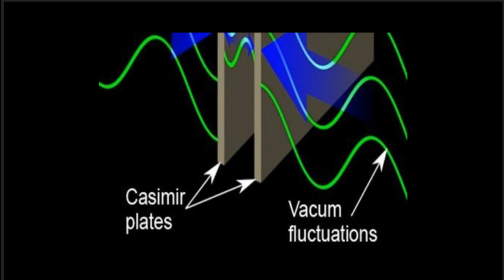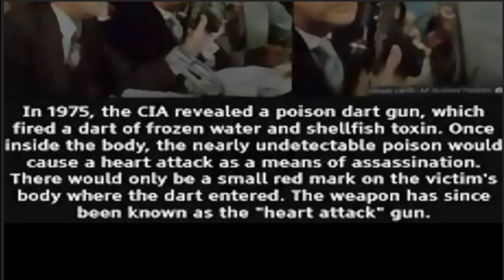Silenced Scientists - Arie De Geus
vacuum Energy